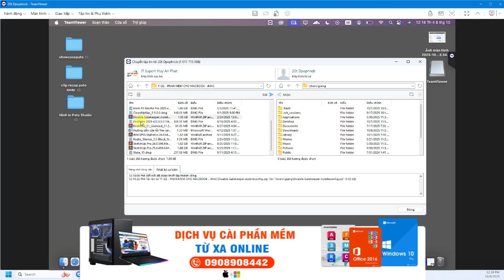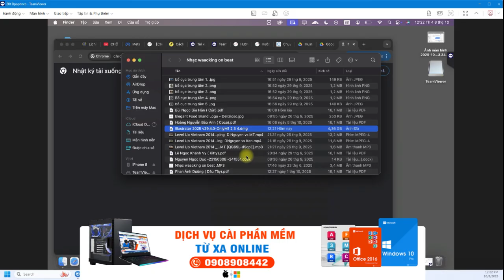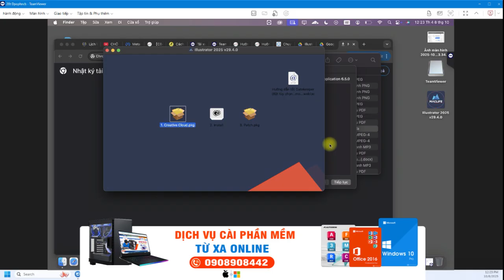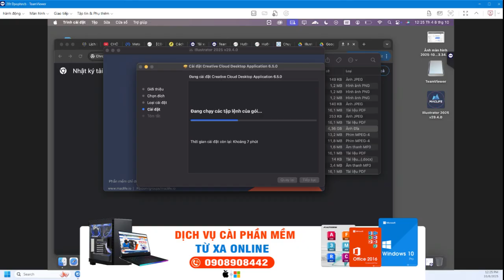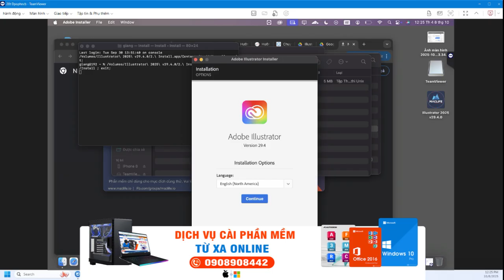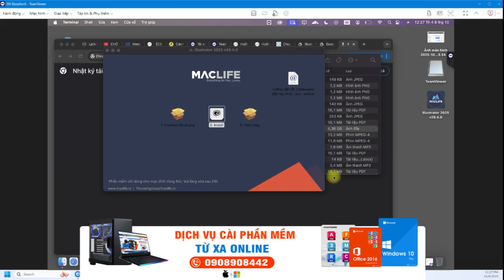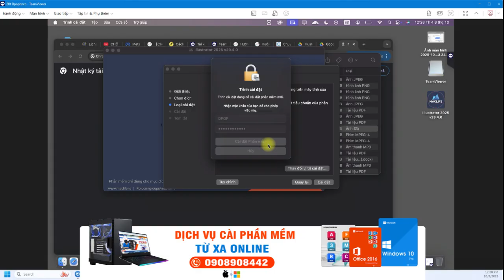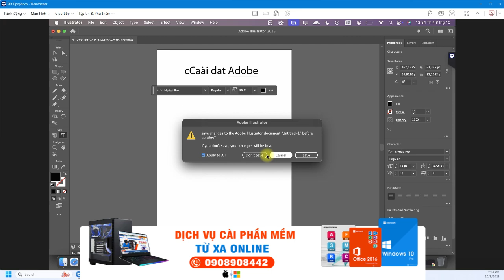Hỗ Trợ Cài Đặt Adobe Illustrator 2025 cho Macbook M1 M2 M3 M4 - Hướng Dẫn Cài Phần Mềm Từ Xa Online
🎨✨ Dịch Vụ Cài Đặt Adobe Illustrator 🎨 Pc Laptop & Macbook ✨
Bạn đang tìm một phần mềm mạnh mẽ để thiết kế logo, poster, illustration hay phát triển thương hiệu cá nhân – và bạn cần cài đặt nhanh, an toàn, uy tín?

🔧 Hãy đến với chúng tôi:
💻 Cài nhanh – Online hoặc tại nhà
🖥️ Hỗ trợ PC & MacBook
✅ Bản quyền sẵn, tránh lỗi phần mềm
🕒 Thời gian linh hoạt, hỗ trợ từ A → Z
📞 Hỗ trợ kỹ thuật sau khi cài đặt

📍 Dịch Vụ: Cài Đặt Phần Mềm  Adobe Illustrator Online
🗺 Trụ sở chính: C4 Khu Dân Cư Sông Đà, Lê Đức Thọ, Phường 15, Quận Gò Vấp